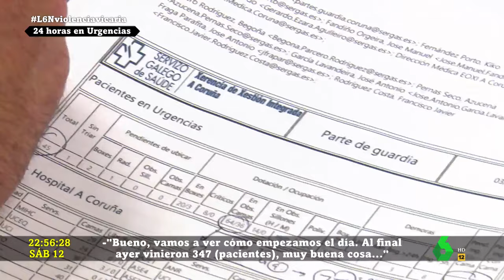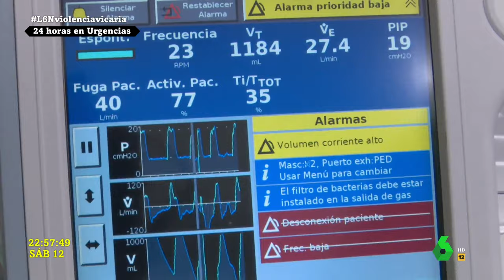Pasamos 24 horas en las urgencias de un hospital: el corazón que no se detiene nunca - laSexta Noche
Para reflejar lo importante y necesario que es crear una especialidad de urgencias, pasamos 24 horas a las urgencias del complejo hospitalario universitario de A Coruña. El resultado, en el vídeo.